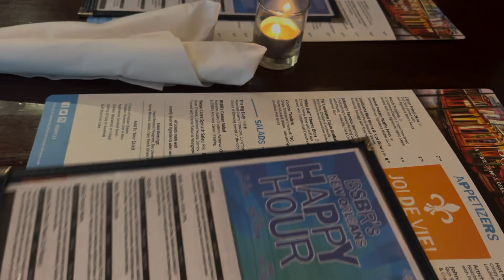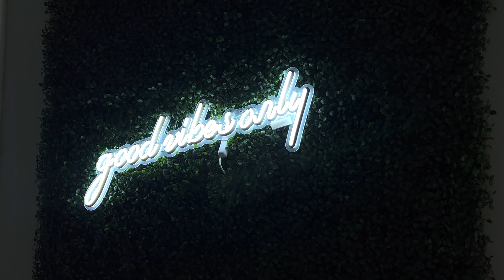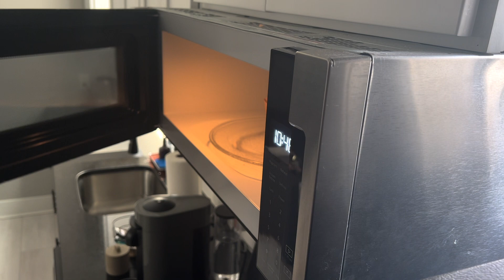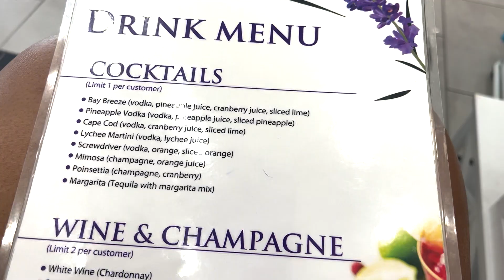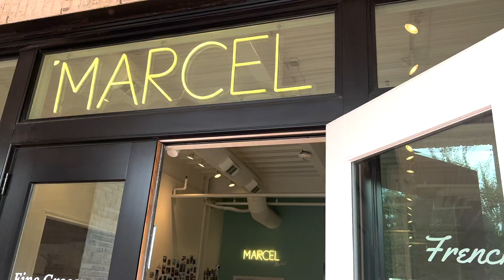Dallas VLOG | Nail Salon Horror Story,Nights at the Pool, + More!